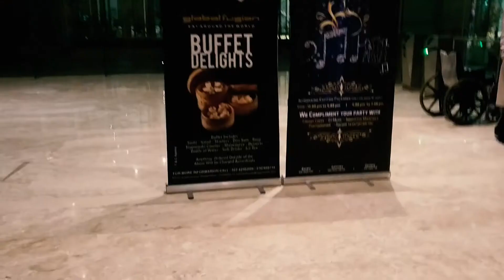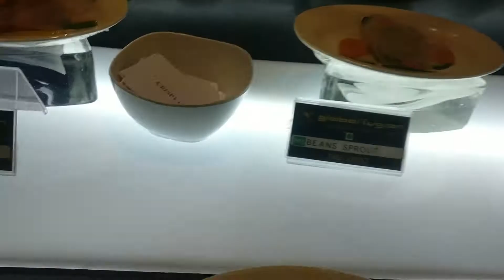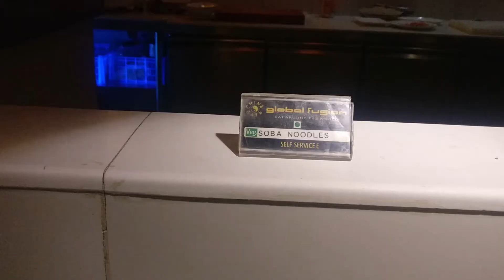Best Buffet in Mumbai : Global Fusion : Best Restaurant in Mumbai : Must visit place in Mumbai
Hi Friends,

This place should be on top of your list if you are searching a good restaurant in Mumbai. With a spacious sitting arrangement and unique buffet concept Global Fusion serves a lavish spread of world cuisines with Well Trained staff serving you freshly cooked bite sized appetizers at your table.

Its a perfect combination of good food along with amazing ambiance. The pocket-friendly menu provides various options from the main course to desserts and is at the same time relishing.
It has both Buffet as well as  a la carte options paired up with a special section of Alcohol in the a la carte. It has 3 outlets in Mumbai, first one is the Sakinaka outlet, second is in Bandra & the third one is a newly opened outlet in Juhu.

Global Fusion provides a completely soul-satisfying experience to all the diners. So do try visiting this place once and I am sure you'll not regret.